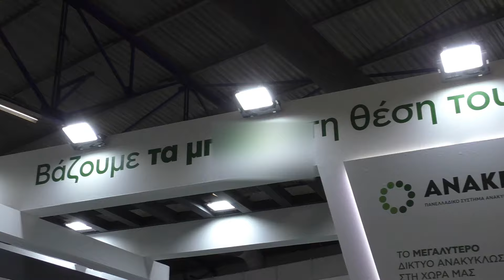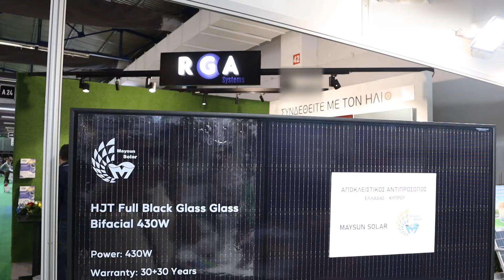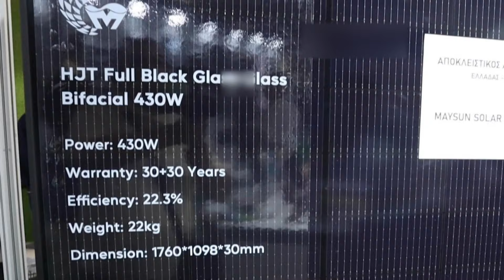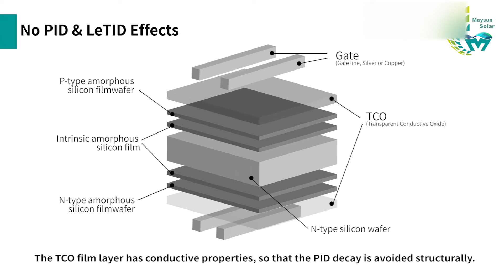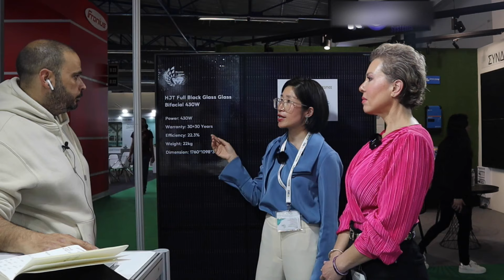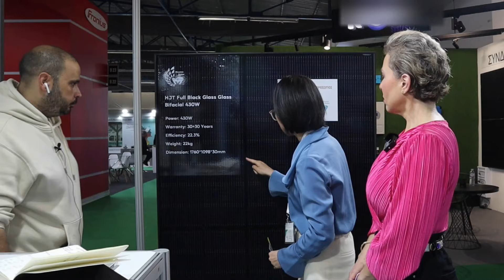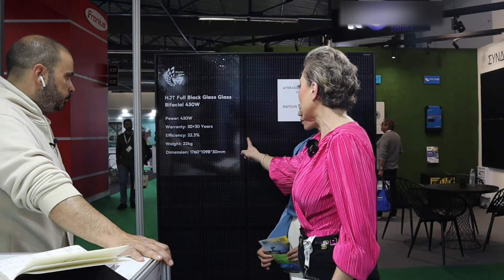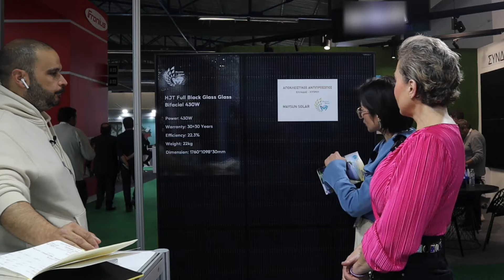ΝΕΑ Τεχνολογία στα πάνελ - υψηλές αποδόσεις από Maysun solar ! verde tec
Στοιχεία επικοινωνίας
Zhejiang Ganghang Ηλιακή τεχνολογία Inc.

Mary Lambrinos
Epifaneia engineering
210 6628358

έχουμε και τικ τοκ !!